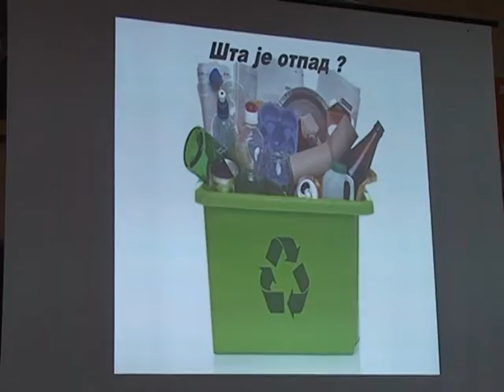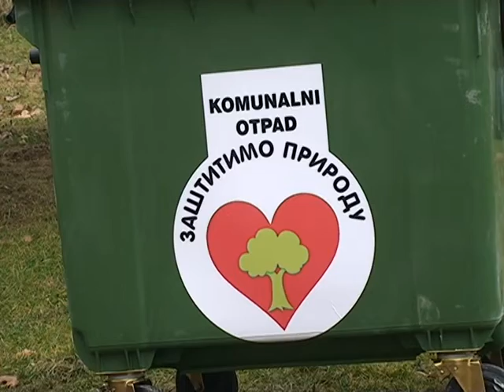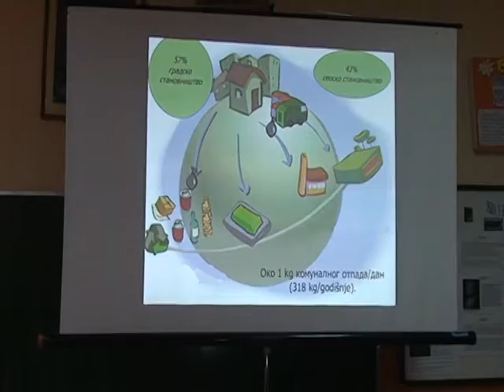Еко контејнери у селу Бања